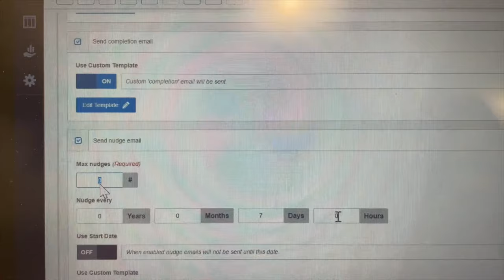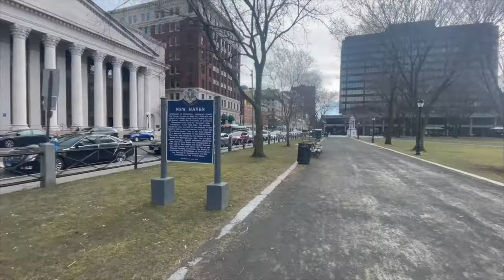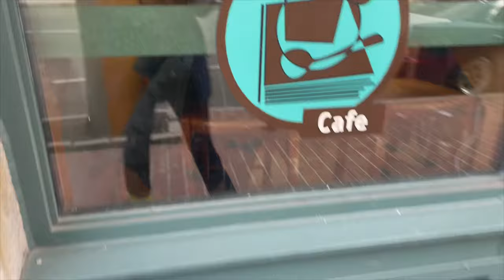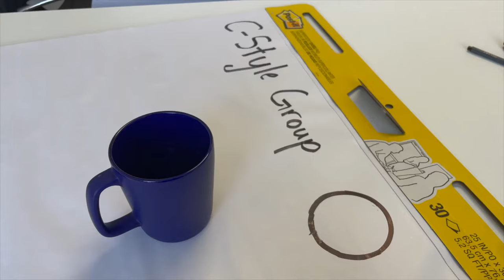Work Week in My Life | Industrial-Organizational Psychologist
Videos on IO Psychology:
            - This video covers 1) My background 2) Masters vs PhD 3) Type of Jobs in IO and 4) Tips for Job Hunting: 14:20